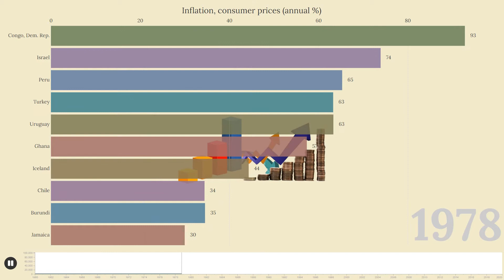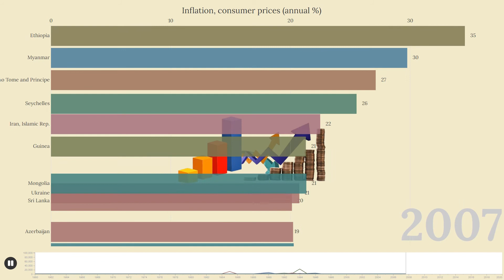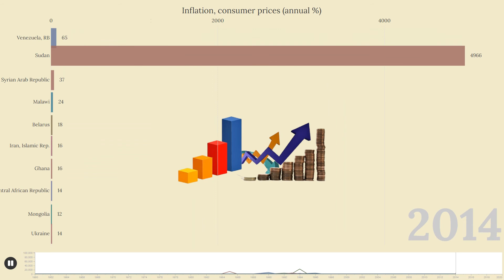Countries With Highest Inflation (1960-2020)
This video shows the top 10 countries with the highest inflation rate between the years 1960 and 2019. The inflation is measured by the average annual change in consumer prices.